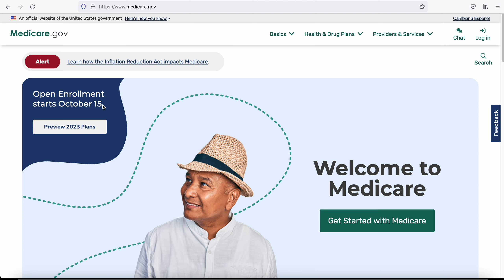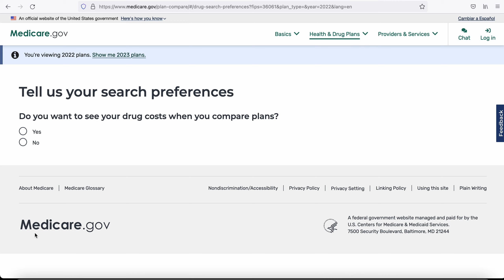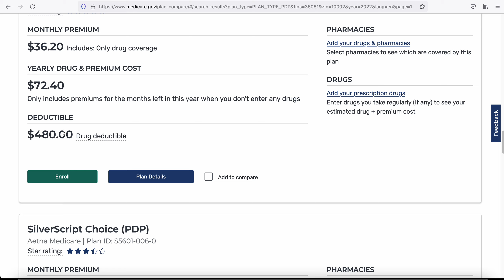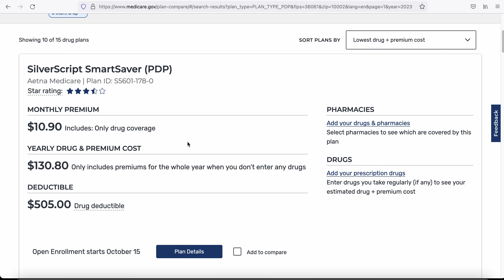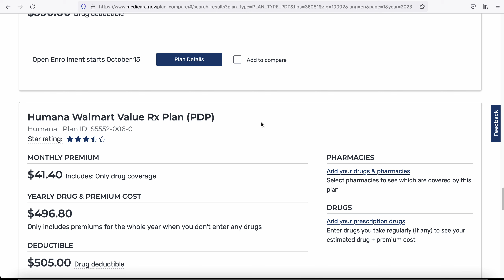2023簡要介紹【紅藍卡D部分】 藥物計劃查詢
我們將簡要介紹如何使用Medicare.gov網站來根據長者的藥物需求找到最適合他們的Medicare計劃。

首先，打開您的瀏覽器，然後訪問Medicare.gov網站。在主頁面上，您會看到一個名為「尋找2023年度醫療保險計劃」的藍色按鈕。點擊該按鈕，進入計劃搜索功能。

在搜索頁面上，您需要輸入長者的郵政編碼，以便找到附近的Medicare計劃。然後，點擊「繼續」。

接下來，您將被要求提供長者的個人信息，例如出生日期和當前的Medicare計劃。填寫這些信息後，點擊「繼續」。

在此階段，您將需要提供長者目前正在使用的處方藥物。輸入藥物名稱，選擇劑量以及每月使用的數量。完成後，點擊「將藥物添加到我的藥單」。確保添加了所有長者正在使用的藥物。

在添加完藥物後，您將看到一個名為「我的藥物清單」的清單。確保所有長者所需的藥物都列在清單上，然後點擊「繼續」。

系統將要求您選擇一家附近的藥店。選擇一家適合長者的藥店，然後點擊「繼續」。

最後，網站將顯示與長者藥物需求相關的最佳Medicare計劃。您可以按照月費、年度藥物成本以及評價等條件對計劃進行排序。仔細比較各個計劃，然後根據長者的需求選擇最合適的計劃。

通過遵循以上步驟，您將能夠使用Medicare.gov網站為您心愛的長者找到最適合他們的醫療保險計劃。

✅ 我們的聯繫方式：
✅美國老人醫療保險 [ 紅藍卡 ] (65歲及以上)